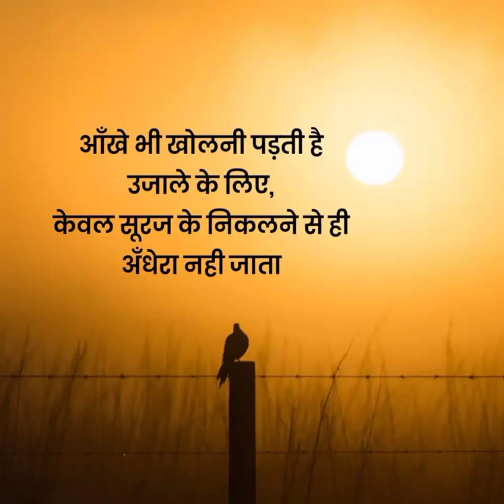अँधेरा नही जाता । motivational video status | powerful motivational shayari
motivation
motivational
motivation video
motivational video
motivational short video
2022 motivational video
new motivational video
old motivational video
popular motivational video
viral motivational video
letest motivational video
khatarnak motivational video
motivational story
motivational short story
bird motivational story
true world status
motivational image
motivational pictures
today reyality
deep meaning pictures
motivational fact
motivational photo
motivational in hindi
today sad royalty
motivational status
motivational shayari
motivational quotes
time
time motivational video
time motivational quote
time short video
don't weast of time
समय की कीमत
समय का महत्व